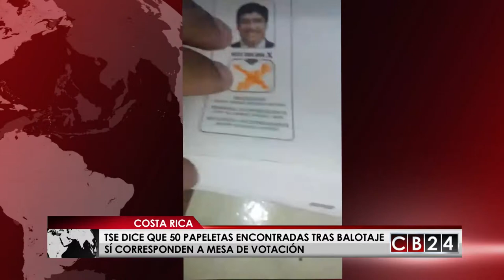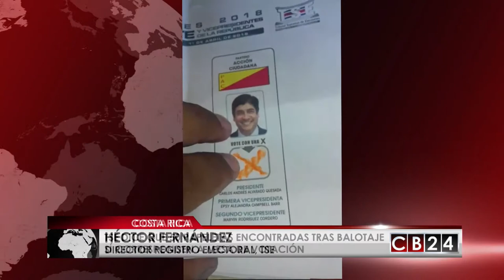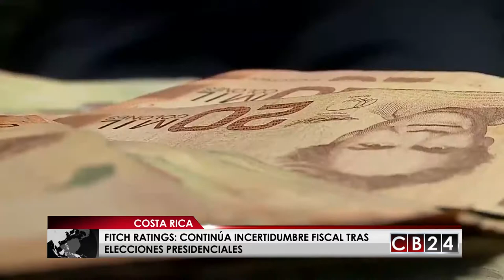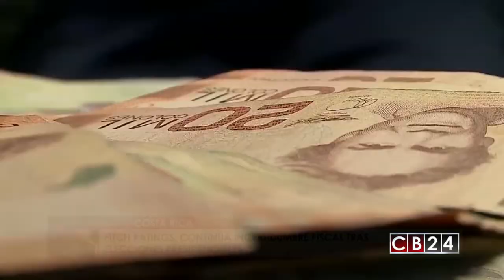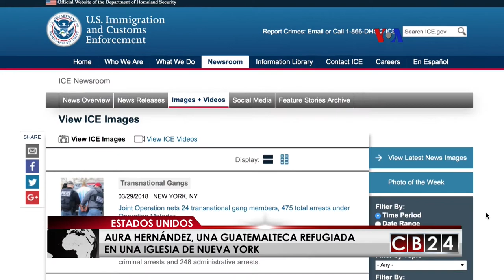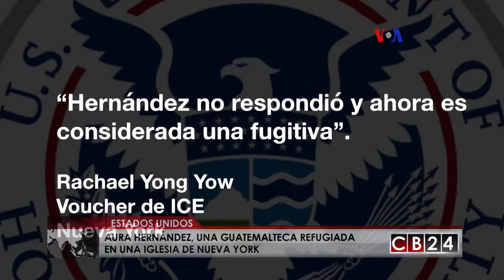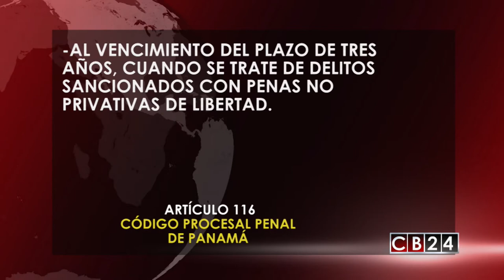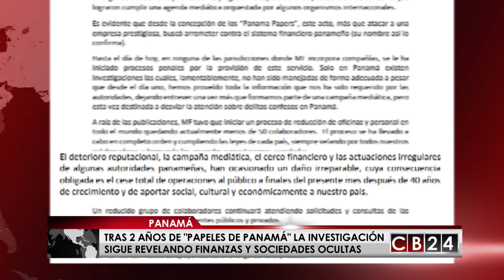Es Noticia Centroamérica: 7 y 8 de abril del 2018